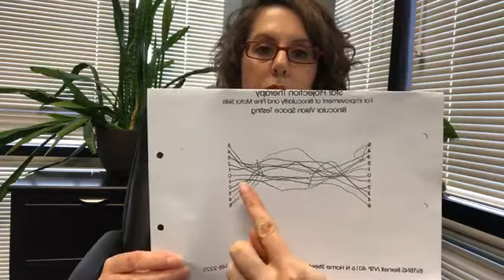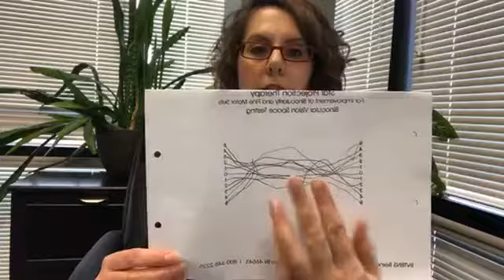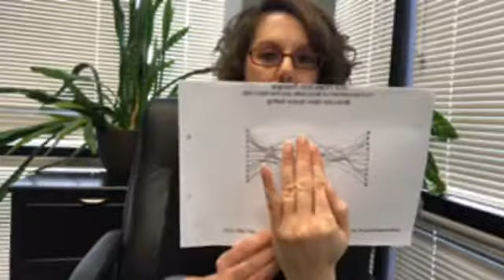Duane's Syndrome Success And Awesome Success With Amblyopia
It's hard not to talk about Duane's syndrome success and awesome success with amblyopia!

Vision For Life Works is located in Glen Carbon, IL. We work with children and adults with various vision problems that affect their ability to read, write, comprehend, perform in sports or perform on the job. We utilize Syntonic Phototherapy and traditional in office Vision Therapy to correct these problems and improve quality of life. At Vision For Life, we strive to make every patient experience exceptional. We are very excited when we have the opportunity to dramatically improve our patients lives! Our motto is "Improving Vision Today, Ensuring Success Tomorrow".

Attention Therapists and Doctors:
Are you interested in increasing your revenue for your practice? Then check out Dr. Julie’s private Facebook Group, Next Level Vision Therapy!
In this group, you will:
- Learn how to implement various practices in your office to watch your sales go up!
- Receive proven methods that will add value to your practice
- Have access to tons of videos that will give hands on demonstrations
- Receive specific training on techniques that we have used with our patients that result in significantly faster results
You will also be in a private community where Doctors and Therapists from all over the world can share ideas AND get questions answered. We are confident that joining the group and implementing what you learn will get you AND your patients results. This is a closed group with paid access.

Help us spread the love of Vision Therapy! Visit Dr. Julie’s store and order some really cool merchandise with fun Vision Therapy themes. Truly something for everyone here!

Dr. Julie is also a published author! “Living the INNERGIZED Life - Transforming Ordinary Moments into Extra-Ordinary Memories” includes stories by women, one of which is Dr. Julie Steinhauer, who have found a way to transcend the craziness of day-to-day living, choosing to navigate life by connecting to what they define as their Higher Power, Inner Knowing or God-Source. to get your copy today!

This video is for informational and educational purposes only and is not a diagnosis. All therapy exercises should not be used without the proper supervision of a trained professional after a full diagnostic exam.